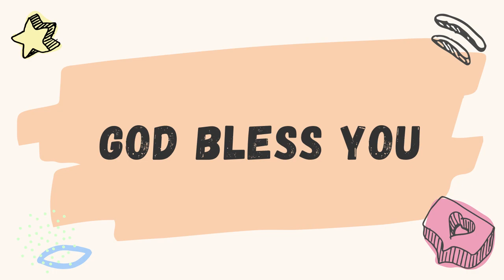GNM Virtual Sunday School 26.09.2021